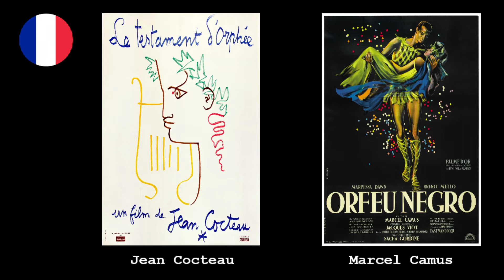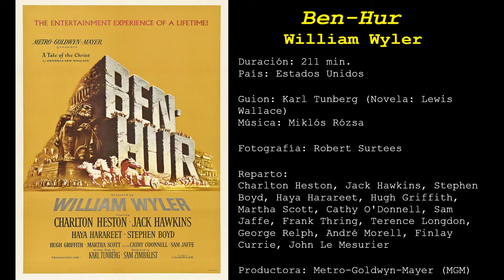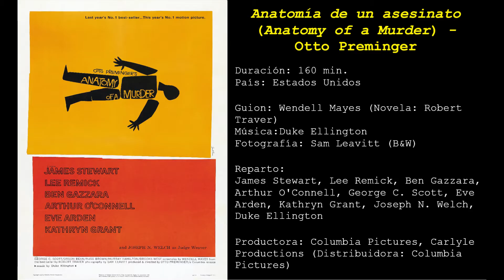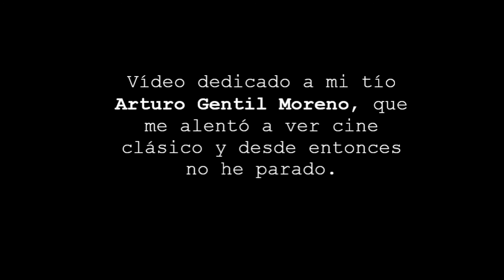Top 10 mejores películas de 1959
Les expongo las que son para mí las 10 mejores películas del año 1959, un año repleto de obras maestras en el séptimo arte.

Marcas de tiempo:
00:00 Intro
00:28 Introducción cine año 1959
04:00 Top 10
05:24 Top 9
06:55 Top 8
08:23 Top 7
09:44 Top 6
11:20 Top 5
12:52 Top 4
14:26 Top 3
16:03 Top 2
17:52 Top 1
19:51 Despedida

Fuentes:
Coloquios de "Qué grande es el cine" y "Cine en blanco y negro".

Buxton Orr, Malcolm Arnold – Intro Suddenly, last summer.
Watanabe Hamako - Wasurecha Iya Yo
Mahalia Jackson - Trouble of the World
Miklós Rózsa - Banda Sonora Ben Hur
Duke Ellington - Anatomy of a Murder title
Mikhail Pavlovich Ziv - Ballad About Soldier Suite
Bernard Herrmann - North By Northwest  Main Title theme
Marilyn Monroe - I Wanna Be Loved By You
The Orchard Enterprises I Wanna Be Loved by You (In the Style of Marilyn Monroe) (Karaoke Version)